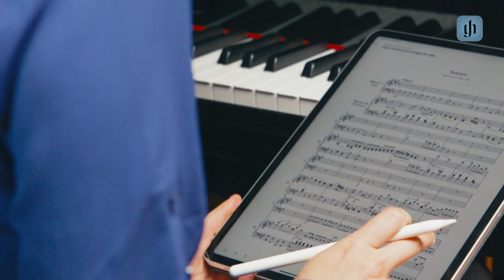Henle Masterclass Faculty: Claire Huangci, piano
Highly acclaimed American pianist Claire Huangci recorded tutorials for a wide range of most famous piano concertos for Henle Masterclass, the on-demand classical music video platform for tutorials and masterclasses. Supported by the music editing expertise of G. Henle Verlag and its Urtext editions. Created by extraordinary artists. Presented in films of the highest production quality.